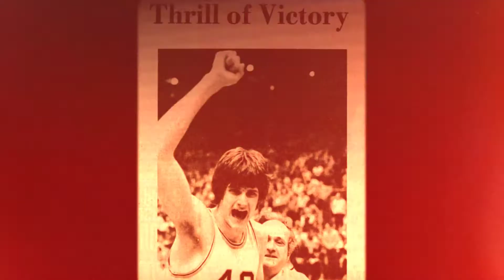40th anniversary of Schuylerville basketball championship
It was 40 years ago, on March 18, that Schuylerville’s Eric Stover led the Black Horses to a thrilling triple overtime victory over Bloomfield to win the Class B State Championship title. The district is celebrating the 40-year anniversary with a look back at the 1978 team and title, through newspaper clippings.